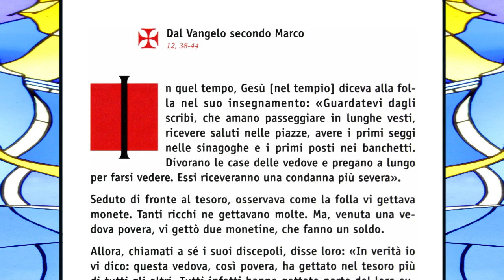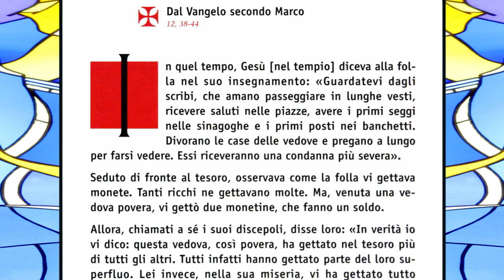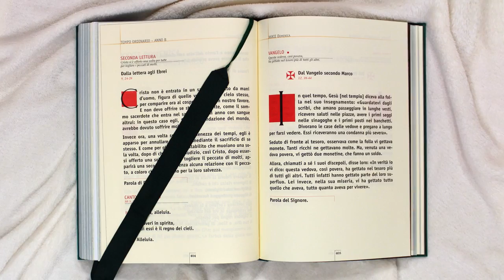Il Vangelo Della Gioia - 11/11/2018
IL VANGELO DELLA GIOIA” Anno B.Lettura del Vangelo della Domenica e dei giorni festivi con il commento di Don Massimo Masini Parroco di San Martino in Strada, Grisignano, San Lorenzo in Noceto e Collina, Diocesi di Forlì-Bertinoro. Vangelo di Marco, 12,38 - 44, Trentaduesima Domenica del Tempo Ordinario.